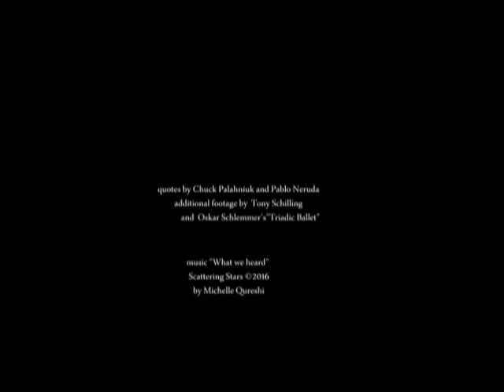Flowers, What We Heard, Michelle Qureshi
Collaborations with artist Tobias H. Reese of Chasing Venus Arts presenting the music of the award-winning album "Scattering Stars" by Michelle Qureshi.